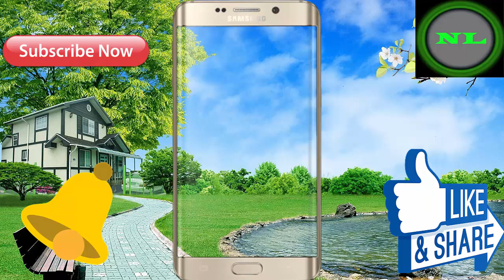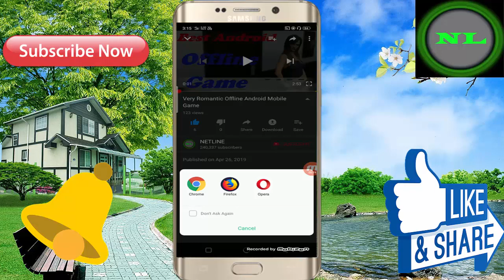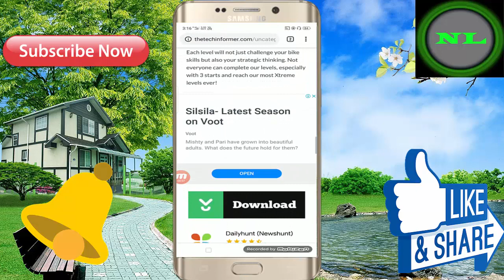New Top Adult Android Mobile 3D Offline Game ! Girls And Boy